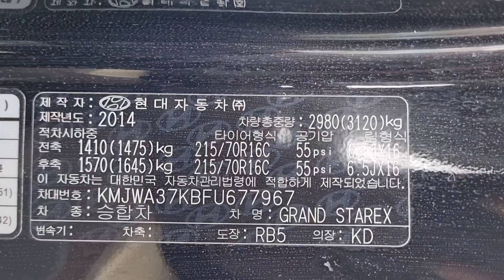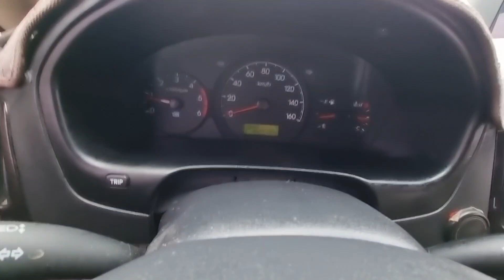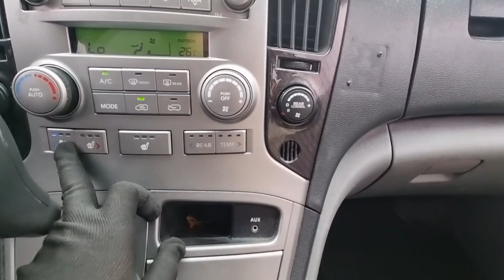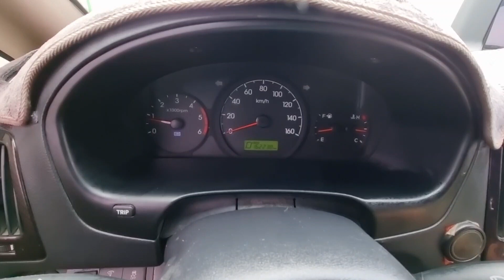GRANDSTAREX KMJWA37KBFU677967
Autoleader